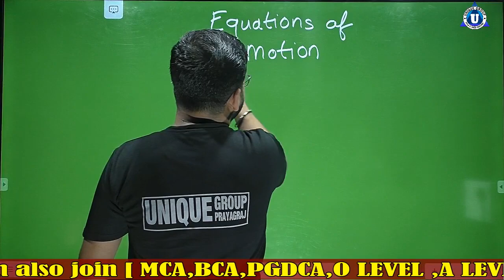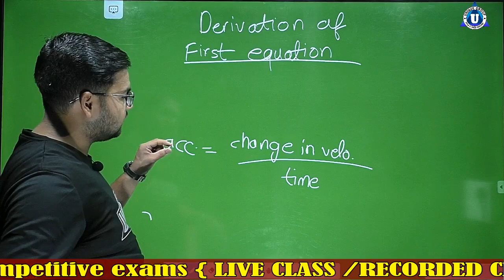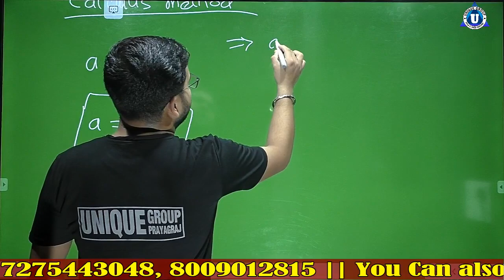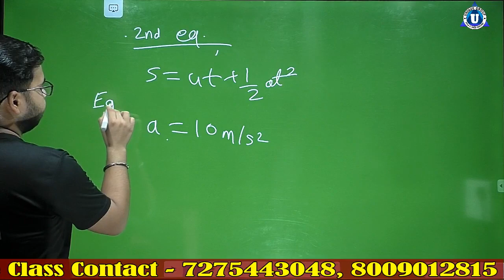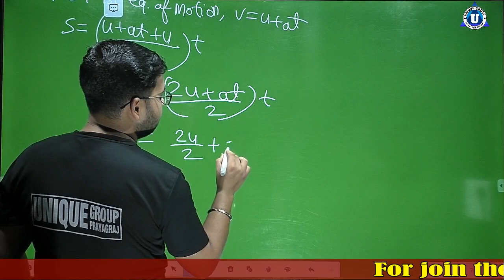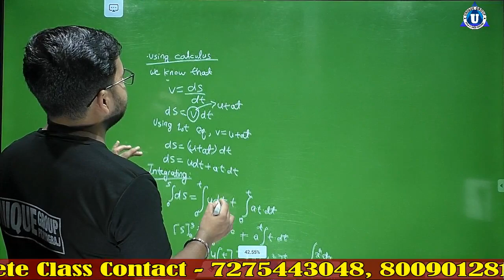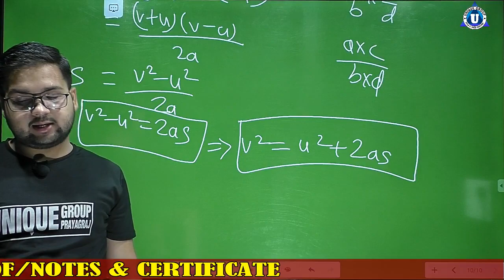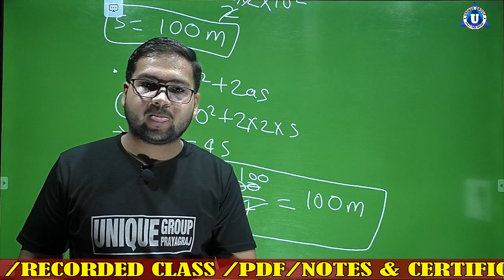BCA | Elementary Physics | Day-12 | Equation of Motion | Online Classes